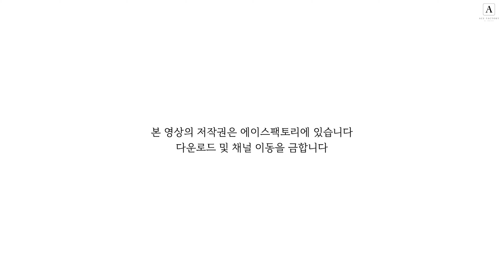이준혁 | Marieclaire 4월 호 화보 비하인드 | Ace Scene🎬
[이준혁 with 마리끌레르]
마리끌레르 4월호 화보 촬영 현장에 ACE 습격!😍